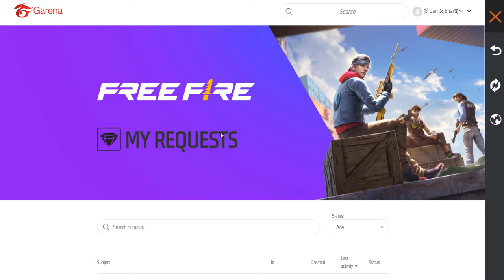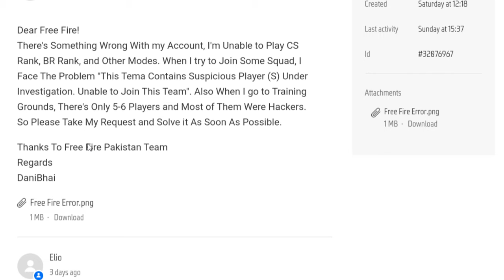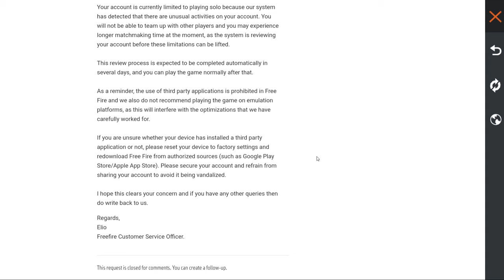FreeFire Error This Team Contains Suspicious Player(s) Under Investigation. Unable to Join This Team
✅ In this video, You'll Learn About "Free Fire Error This Team Contains Suspicious Player(s) Under Investigation. Unable to Join This Team"

Fix Error 👉 free fire this team contains suspicious players) under investigation. unable to join this team
_How to Solve Free Fire Error: This Team Contains Suspicious Player(s) Under Investigation. Unable To Join This Team_
*This is a 100% Working Trick to Solve This Team Contains Suspicious Player (s) Under Investigation and Unable To Join This Team Error. Unable To Join This Team Error, Because This Team Contains Suspicious Player(s) Under Investigation Free Fire Problem. In This Video I'll Show You How to Fix This Team Contains Suspicious Player(s) Under Investigation, Unable To Join This Team Error Problem in Free Fire After New Update. You can Easily WhiteList Your Free Fire Account From BlackList. This Method can Save Your account From Ban and Suspend Problems.This team contains suspicious players) under investigation. unable to join this team. free fire/free fire max error.*

► This Team Contains Suspicious Player(s) Under Investigation. Unable To Join This Team Error Free Fire (Submit Request to Free Fire)

Processor: DELL Core i5 (2.50 GHz) Quad-Core Processor
PC: 6th Generation (4 Logical Processor)
Storage: 256 GB SSD & 1TB HardDrive
Monitor: 23-inch LCD (60 Hz)
Ram: 8GB Ram (DDR4)

Video Covers the Following Topics:

How to fix unable to join this team. this team contains suspicious player(s) under investigation
How to solve unable to join this team. this team contains suspicious player(s) under investigation
Matchmaking timeout you can try again on a mobile device mm35
Unable to play time limited ranked modes and cs ranked
Ff team not join problem, free fire group problem
Matchmaking timeout please try again
Free fire game start nahi ho raha hai
Free fire kyu nahi chal raha hai
Free fire team invite problem

CREDITS: Solved Free Fire Error Unable To Join This Team. This Team Contains Suspicious Player(s) Under Investigation.